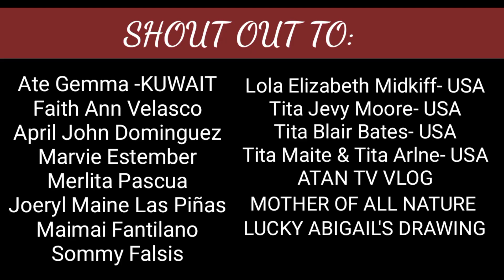ENGLISH- TAGALOG TRANSLATION